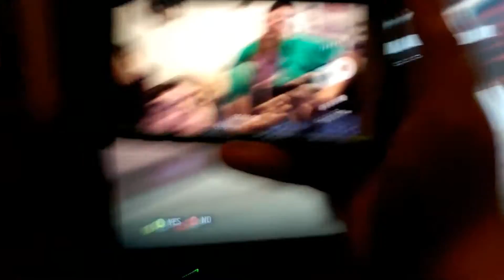FOUND FOOTAGE ON MY PHONE